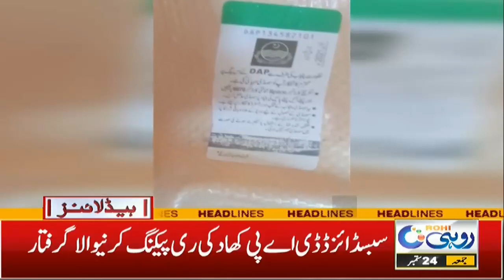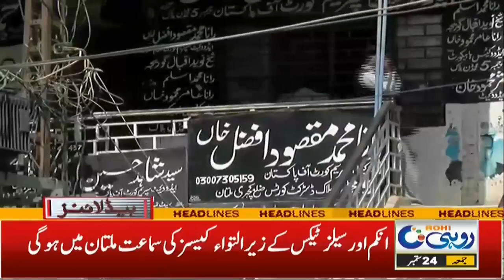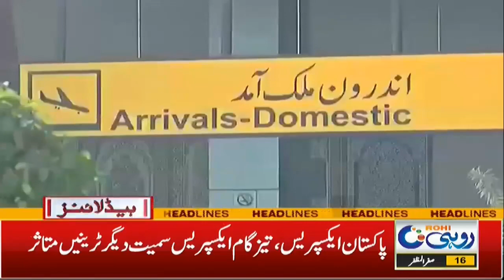Corona Restrictions , Kahen Naram Tou Kahen Sakht 3pm News Headlines | 24 Sep 2021 | Rohi